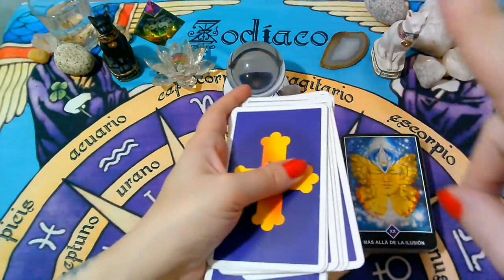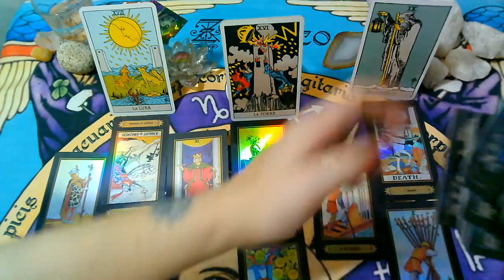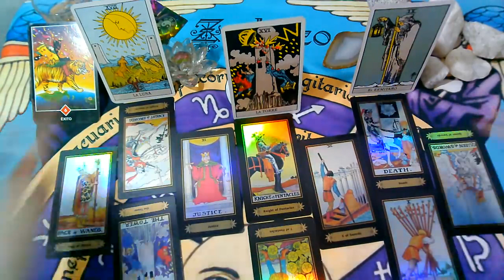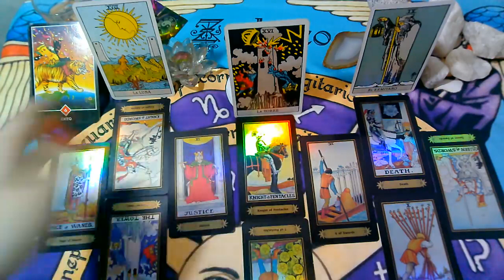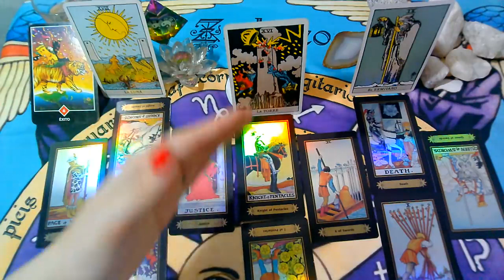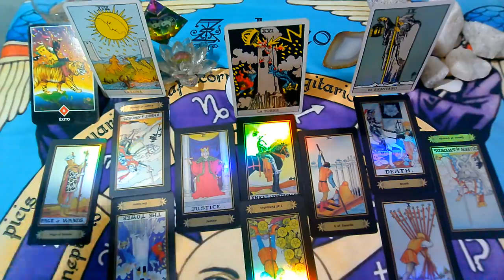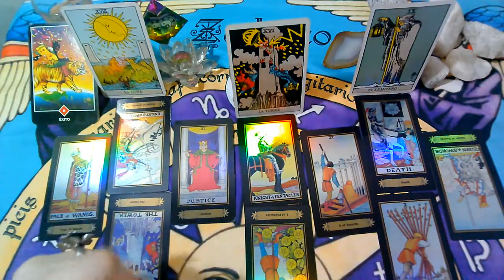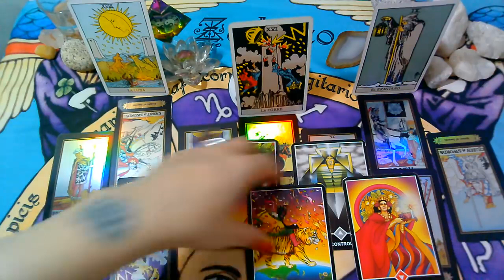ABRIL(4ta Semana)TAURO♉😍EX PAREJA/PERSONA ESPECIAL-Que siente.Que piensa,Que hará?